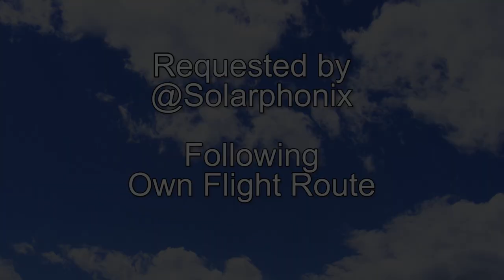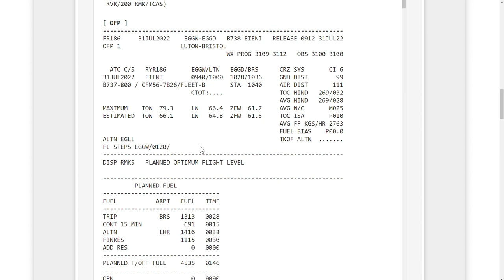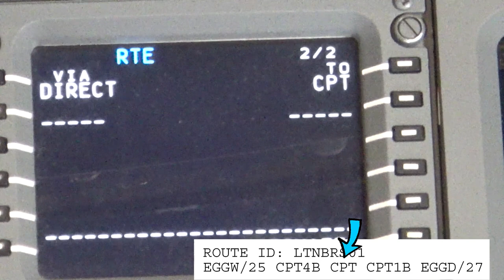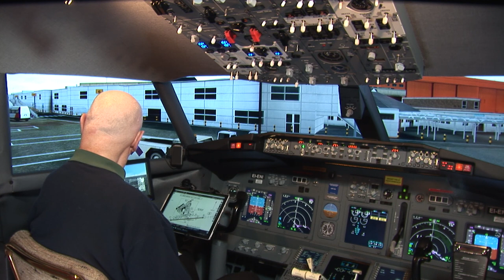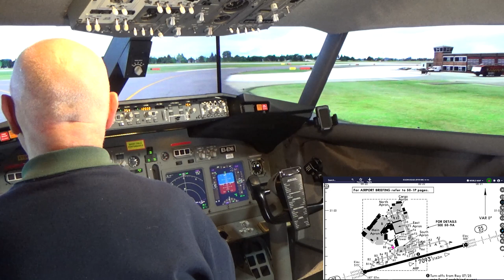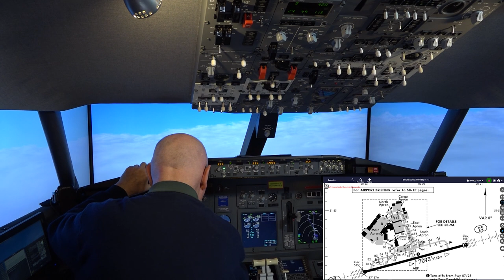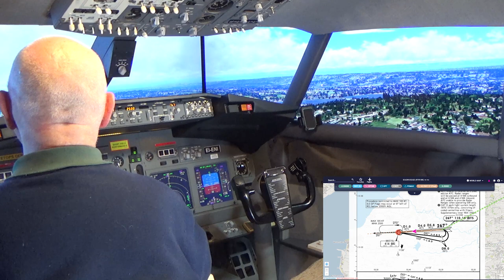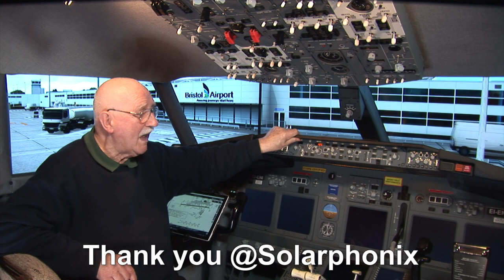Ryanair Flight 186 EGGW to EGGD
@Solarphonix writes: "Could you do a flight from Luton (EGGW) to Bristol (EGGD) please?" Of course we can. I discovered that @Solarphonix lives in Bristol and is creating a simulator similar to mine. He's a musician but is housebound. I checked and flying comercially to Bristol from London Luton Airport requires at least one stopover. So, as there are no direct flights for this route we will make our own. Luton (EGGW) Airport Scenery is made by UK2000 and Bristol (EGGD) is also made by UK2000. The video is 1 bag of popcorn plus 11 minutes long; 1080p HD and is free to download and use with no attribution necessary.  Enjoy!
ROUTING: EGGW/25 CPT4B CPT POMAX EGGD/27
Quick Chapter Points:
00:05:14 Pre-Flight Preparation
00:12:00 Preparing Navigraph Charts
00:14:07 Preparing the Cockpit at Stand 5
00:19:21 Programming the FMC/CDU
00:30:37 Pushback and Engine Start
00:46:06 Cleared for Take-off Runway 25
00:50:45 Time for Supersonic Champagne and Caviar
00:52:12 Descent and Approach
00:59:37 Cleared to Land Runway 27
01:00:17 "I Have Control" (Manual Landing)
01:08:06 Shutdown at Stand 3
NEXT FLIGHT: @Mark Scott asks for a flight from Alicante (LEAL) to Palma (LEPA) on the beautiful Island of Mallorca.